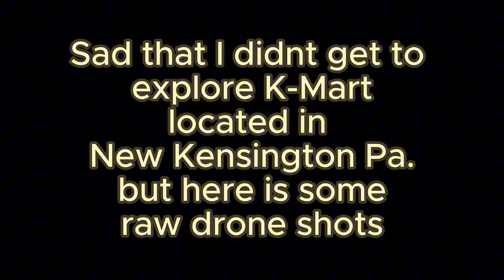Drone Shot - Abandoned K-Mart in New Kensington Pa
Wasn't able to get inside before they started demolishing this New Kensington, Pennsylvania K-Mart. So i droned what I could with out loosing my drone lol. I was using the DJI mini 2 at that time. This drone isn't equipped with obstacle avoidance so i didn't get closer inside under roof unfortunately.
Filmed & Edited by Shaun Lawrence
Shaun Wave Films